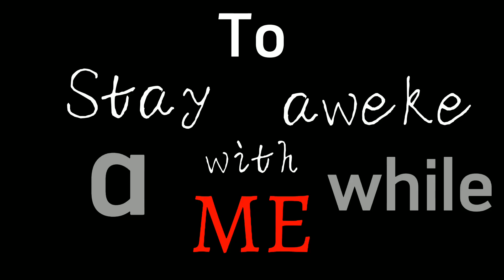1940 meme \\ ANIMATION MEME // OC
⌦ᗪIᗩᒪOᘜ﹘
🖤💠:"yeahh well, the videos you guys saw were those before and after
Before they were hit by the accursed disaster and after they were hit by it, that's what I mean.

But this is shine's side, so she only knows a few things (not all of them!) and shine knows that from talking to zidan (he's the one at the beginning of the video)"

🖤💠:And oh yeah, if for example you are from the beginning of my channel and ask where is Shine?, She of course has her own activities so just let it be ok :p?

     ᑭᖇOᘜᖇᗩᗰ :
    •Flipaclip
    •Capcut

                 KᗩᖇᗩKTᗴᖇ:
      •zidan (Past and present)
      •Sazin (Past)
      •nisa (past)
      •Farid (past)
      •danid (past)
      •repan (past)

MUSIC (credit)

Song/Music:      1940 (AmpLive Remix)
Artist:                   The Submarines
Album:                 Honeysuckle Remixes

    ᵈⁱˢᶜᵒʳᵈ ˢᵃᵛᵉʳ ʷⁱᵖ

❒ᴛʜᴀɴᴋs ғᴏʀ ᴠɪsɪᴛɪɴɢ ᴍʏ ᴠɪᴅᴇᴏ ᴀɴᴅ sᴇᴇ ʏᴏᴜ sᴏᴏɴ